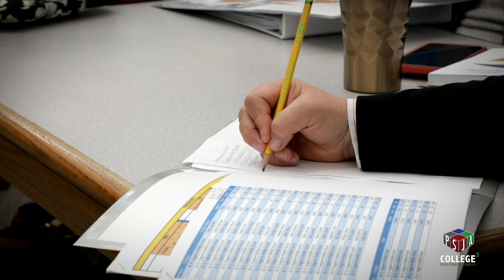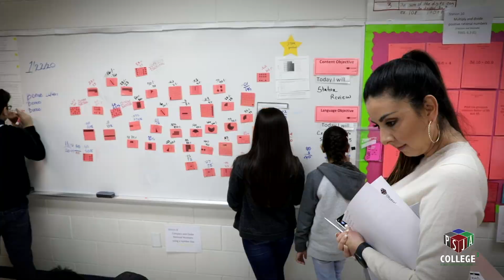Spirit of PSJA: Student Centered Excellence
PSJA ISD Campus leaders learn from each other  during their monthly Principals’ Meeting by doing learning walks at Drs. Reed & Mock Elementary, Liberty Middle School and PSJA North Early College High School.

Jan. 2010